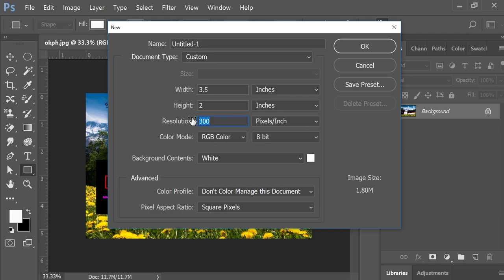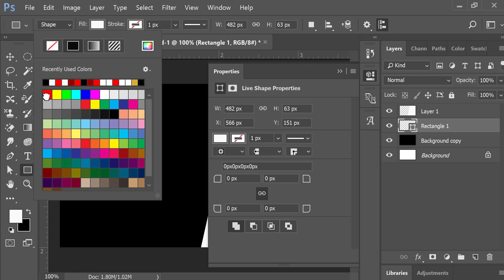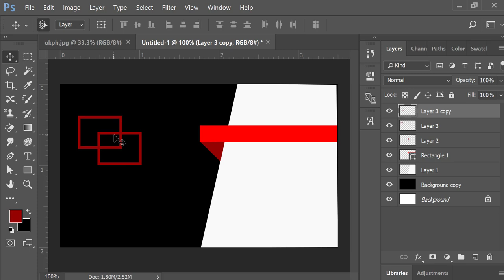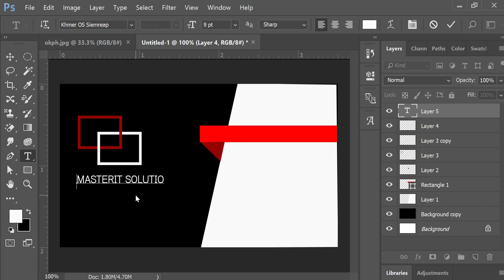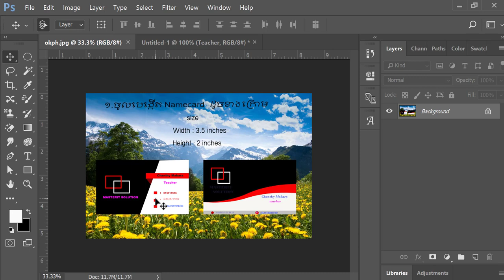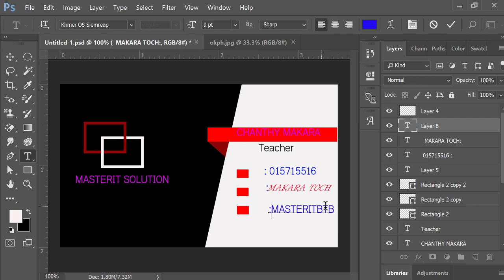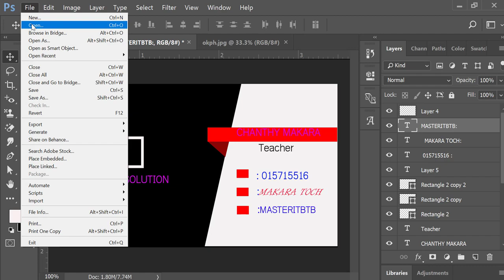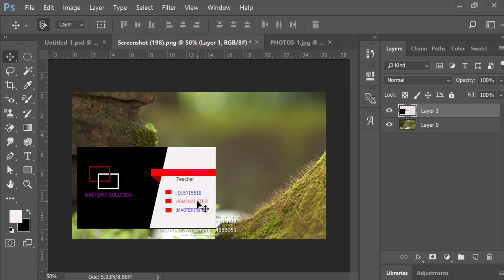Sample Exam Photoshop by: Teacher Makara MasterITCambodia